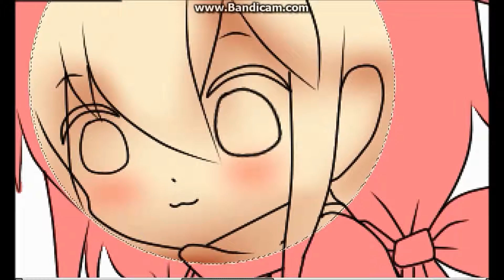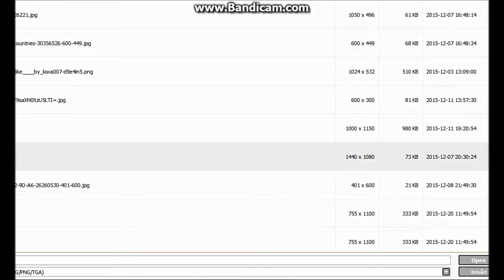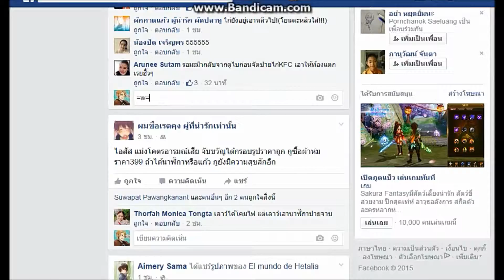Speed Paint::: iris -mouse-